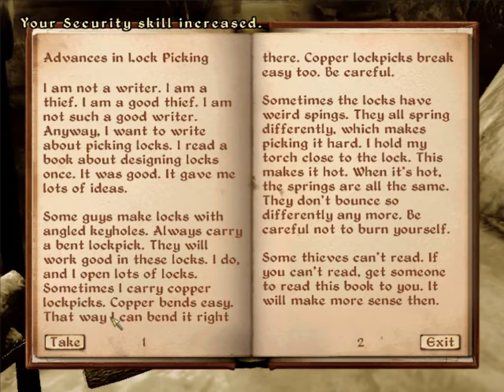Lets Play Oblivion Episode 33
We fight threw fingerbowl cave